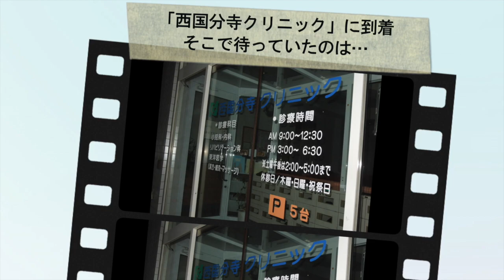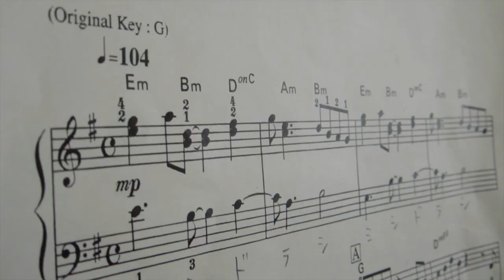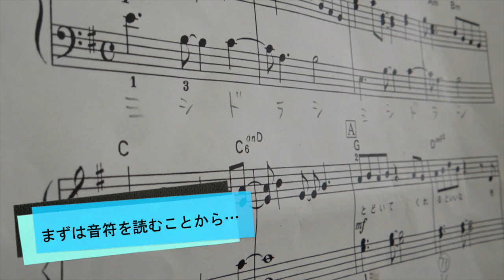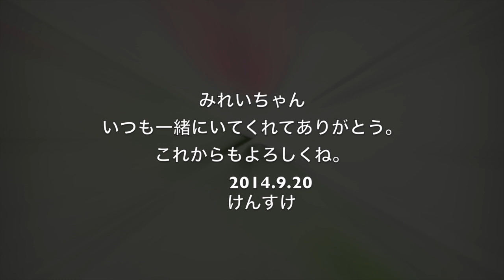木龍くん（音あり・確定版）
このビデオの情報マイムービー 1